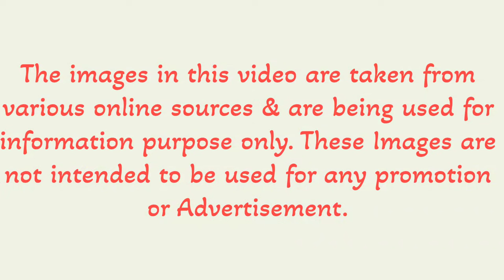Why Muttiah Muralitharan of Sri Lanka Is the Greatest Bowler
Why Muttiah Muralitharan Is the Greatest Bowler of All Time
Deshabandu Muttiah Muralitharan was born on April 17, 1972  at Kandy in Sri Lanka. He attended St. Anthony’s College in Kandy and began bowling off-spin on the advice of his coach. He made his Test debut against Australia in 1992 at age 20, taking two wickets with successive balls.He is a Sri Lankan cricketer whose unorthodox delivery made him one of the most effective and controversial spin bowlers in history and enabled him to take more wickets in both Test and one-day international  cricket than anyone else who had ever played the game. Muralitharan developed a new type of delivery, nicknamed the “doosra,” in which the ball turns away from a right-handed batsman. He was rated the greatest Test match bowler ever by Wisden Cricketers' Almanack in 2002.Muralitharan was a part of the Sri Lankan team that won the 1996 Cricket World Cup. He retired from Test cricket in 2 thousand 10, registering his 800th and final wicket on 22nd July 2 thousand 10 from his final ball in his last Test match. Muralitharan holds the world record for the most wickets in both test and one-day cricket.
Muralitharan took the wicket of Gautam Gambhir on 5th February 2009 in Colombo to surpass Wasim Akram's One Day International record of 5 hundred 2 wickets. He became the highest wicket-taker in Test cricket when he overtook the previous record-holder Shane Warne on 3rd December 2007. Muralitharan had previously held the record when he surpassed Courtney Walsh's 519 wickets in 2004, but he suffered a shoulder injury later that year and was overtaken by Warne.
Averaging over six wickets per Test, Muralitharan is one of the most successful bowlers in the game. Muralitharan held the number one spot in the International Cricket Council's player rankings for Test bowlers for a record period of 1,711 days spanning 214 Test matches.
On 10 January 2008, the Parliament of Sri Lanka felicitated Muttiah Muralitharan for his world record breaking feat of being the highest wicket taker in Test cricket. This was the first time that a sportsman had been honoured in the country's Supreme Legislature. The Central Provincial Council in Kandy has renamed the International Cricket Stadium in Pallekele after Muttiah Muralitharan.